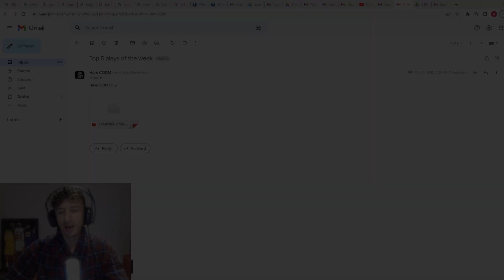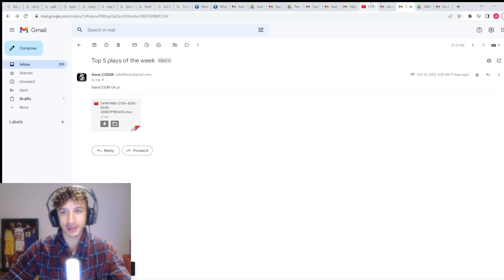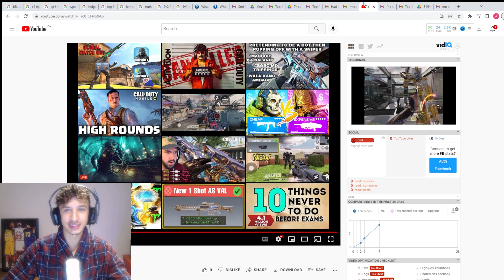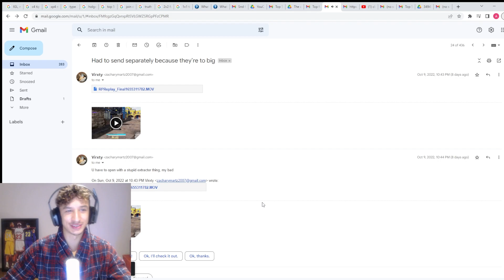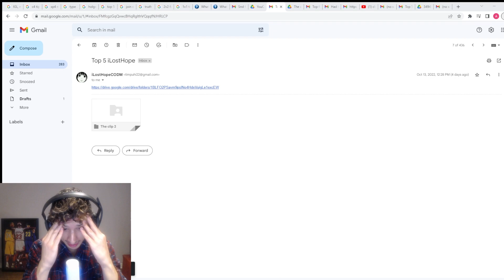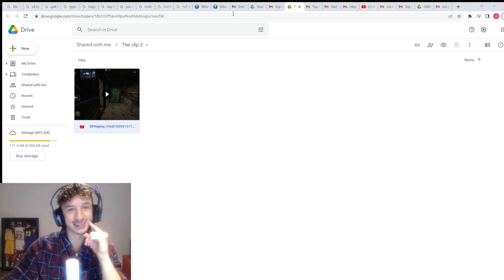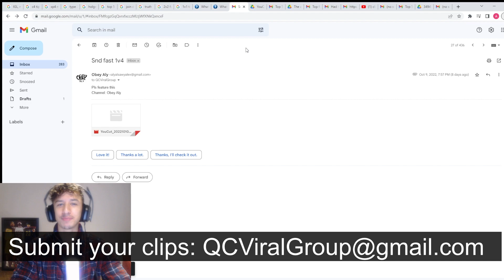Top 5 Plays of the Week (Ep. 3) CODM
Episode 3 of the CODM top 5 plays of the week! Enjoy!!!

▶🎁 At 10K subscribers, we'll be doing GIVEAWAYS every month for EVERYONE to participate in!